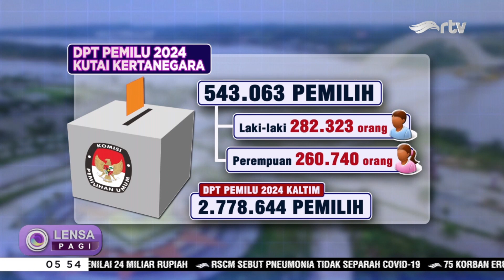Ganjar Sowan Ke Kesultanan Kutai Kartanegara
Calon Presiden nomor urut 3, Ganjar Pranowo, mengunjungi Sultan Kutai Kertanegara ing martadipura, dalam rangkaian kampanyenya di Kalimantan Timur.

Untuk menjaga adat, adab, seni dan budaya, benarkah ganjar menyetujui adanya anggaran khusus untuk kerajaan-kerajaan di indonesia?